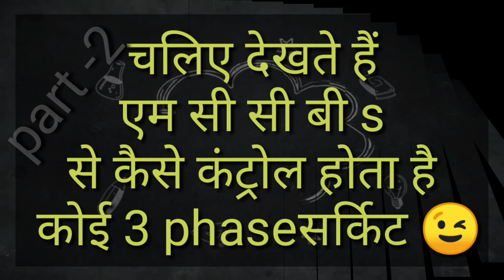MCB LDB CIRCUIT BREAKER WORK IN FACTORY|| HOW TO WORK MCB |LDB WORK IN AIRPORT